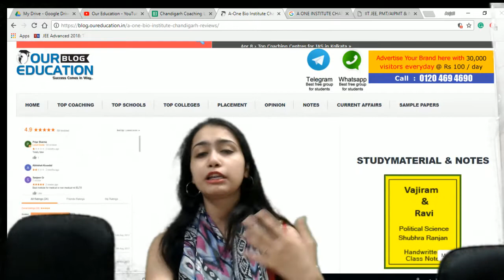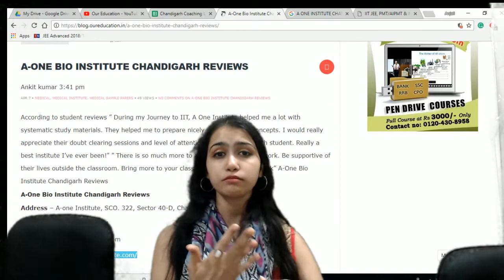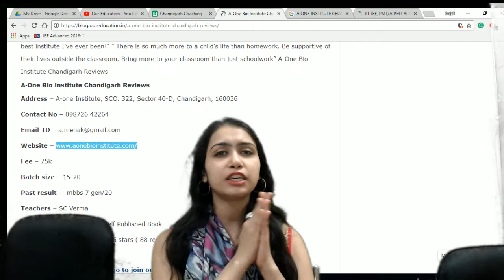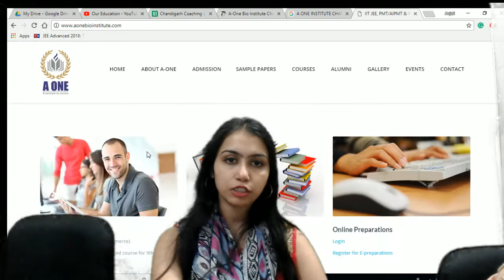A-ONE INSTITUTE|| IIT JEE COACHING IN CHANDIGARH|| BEST IIT JEE COACHING IN CHANDIGARH|| TOP IIT JEE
This video is going to inform you about the A-ONE INSTITUTE in Chandigarh. In this video, you will get the complete information about the coaching such as- environment, fee structure, faculty info, infrastructure, etc. Must watch this video, if you are preparing for IIT JEE in Chandigarh.

TOP 10 SSC COACHING CENTER IN BANGALORE| Best 10 SSC Coaching in Bangalore| Top SSC Coaching

Video does the full review of coachings in chandigarh . student willing to do MBA , this video can be very helpful for them .